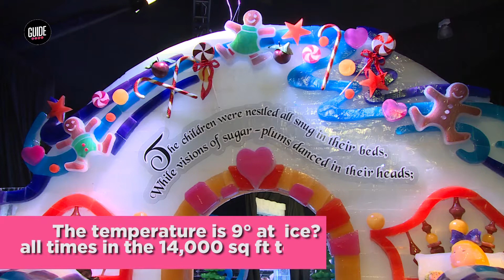ICE! at the Gaylord Texan set to open this Friday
The 13th annual ice exhibit will be open this weekend in Grapevine. 2 million pounds of ice are used and this year's theme is "'Twas the Night Before Christmas."